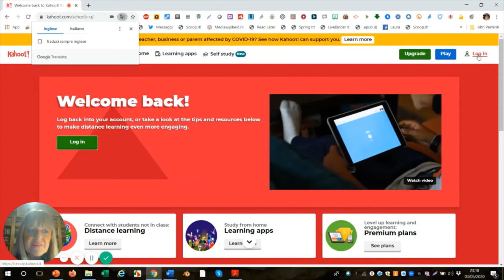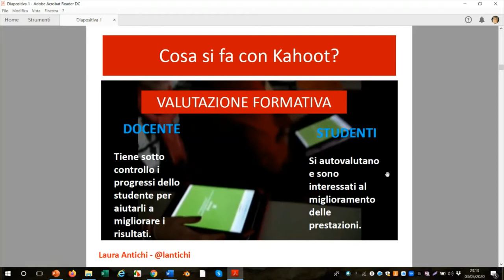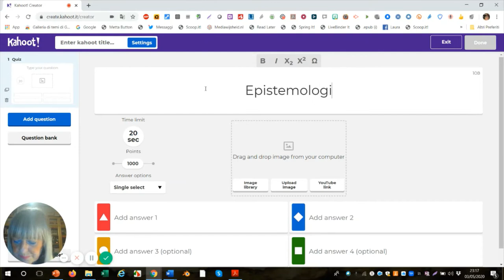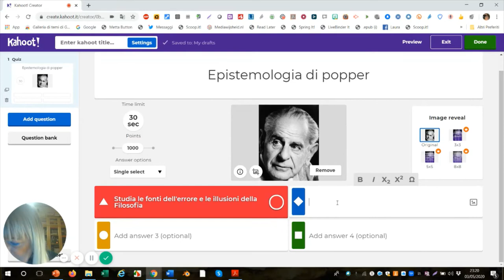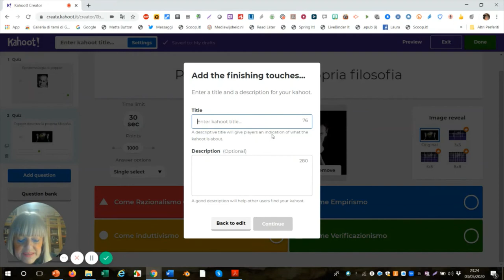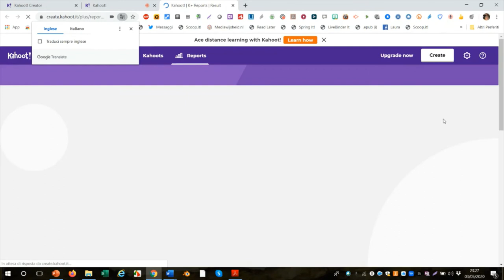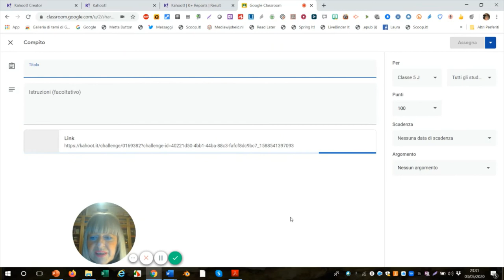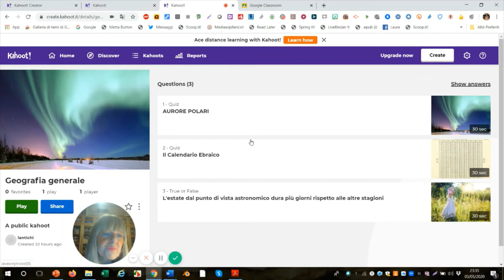Kahoot tutorial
Verifiche in Playstation. Migliorare l'apprendimento attraverso un gioco sulle conoscenze. Utilizzare la modalità Challenge/sfide per la riflessione e l'inclusione. Molto stimolante nella didattica in presenza, in homework e nella didattica a distanza.